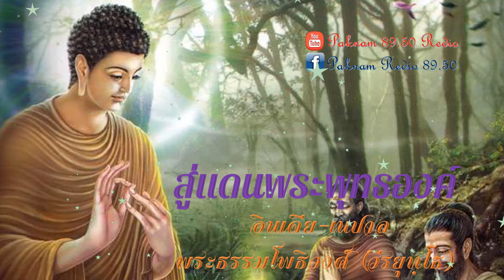สู่แดนพระพุทธองค์ 002 สังเวชนียสถาน ๔ ตำบล